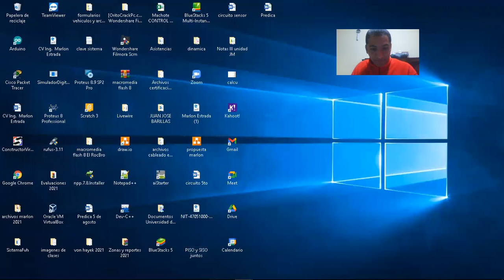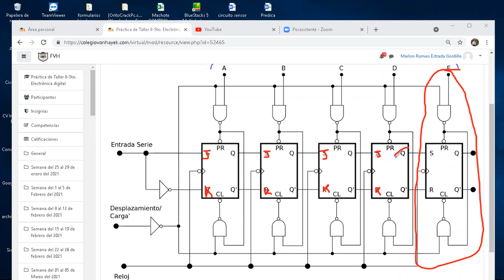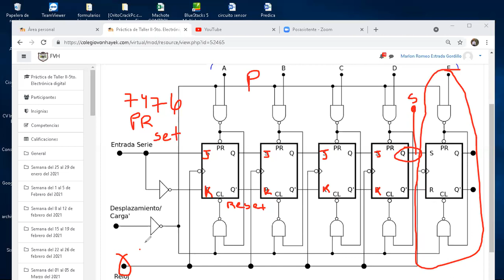Registro PISO parte 1